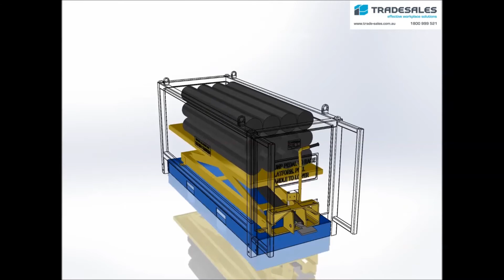Tradesales - CRLD2600 Conveyor Lifting Box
CRLD2600 Conveyor Lifting Box - Designed and Manufactured by Tradesales.